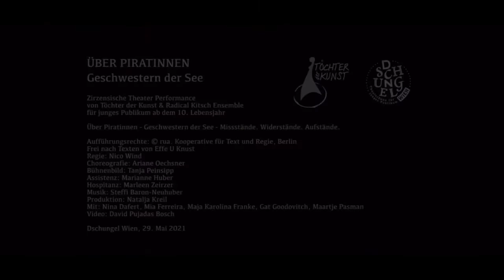Watch these pirate queens dance and fight to my composition „building strength“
On this sunny Sunday I share with you this excerpt of the theatre production „ÜBER PIRATINNEN - Geschwestern der See“ by @toechter_der_kunst & radical kitsch ensemble that premiered in May 2021 at @dschungelwien
I definitely enjoyed contributing another level to the play with my music - for which I got nominated in the category „outstanding music“ for the „STELLA 22 - performing arts award for young audiences“ by @assitejaustria

Missstände. Widerstände. Aufstände.
Heimchen am Herd? Tun, was einem gesagt wird? Nicht diese Frauen! Sie trotzen traditionellen Rollenbildern und behaupten sich erfolgreich in einer Männerdomäne: Ob Zheng Yisao (1775–1844), die in China eine Piraten-Flotte mit über 200 Schiffen befehligte und zahlreiche Verträge mit den Herrschenden aushandelte, oder Carola Rackete, die 53 Schutzsuchende aus Seenot rettete. Sie alle eint das Meer, der Widerstand und das Brechen mit Konventionen. Von ihnen und ihren Schwestern der See handelt diese Geschichte. Ihr Leben stellt eine persönliche Unabhängigkeitserklärung dar. Sie stellen sich gegen Vorurteile, Normen und einschränkende Lebenssituationen. Sie sind Vorbilder und vermitteln Stärke – eine Eigenschaft, die Frauen in der Vergangenheit häufig abgesprochen wurde. Und sie sind der Beweis dafür, dass der Mythos von der unterlegenen Frau nicht mehr zu halten ist: »Piratinnen, das Meer gehört uns!«

Frei nach Texten von Effe U Knust
Regie: Nico Wind
Choreografie: Ariane Oechsner
Bühnenbild: Tanja Peinsipp
Assistenz: Marianne Huber
Hospitanz: Marleen Zeirzer
Produktion: Natalja Kreil
Mit: Nina Dafert, Mia Ferreira, Maja Karolina Franke, Gat Goodovitch, Maartje Pasman